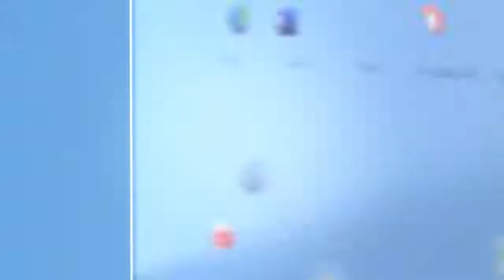Windows 11 is officially launched. Is this the best Windows till date? Windows 11 in shortest video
The shortest promo of Windows 11 released by Microsoft featuring Satya Nadella.

So the rumours have come true. Microsoft did launch Windows 11 on June 24.

Enjoy. Looking forward to using it.